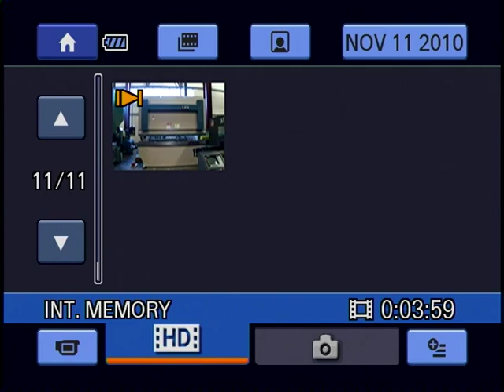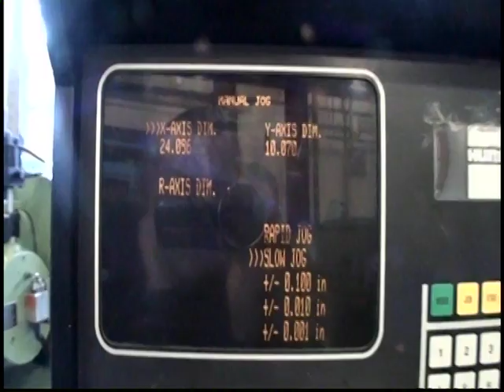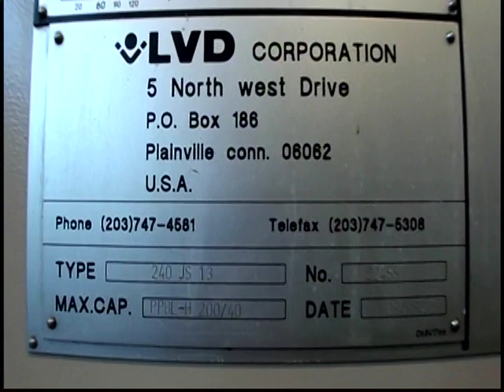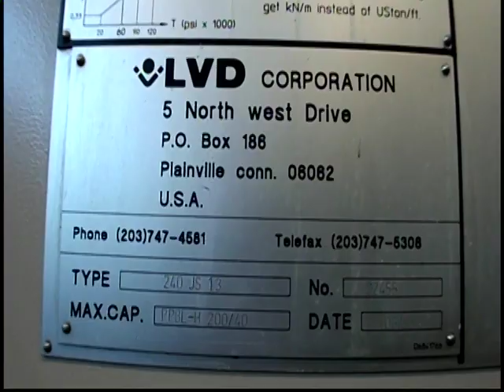13' x 240 Ton LVD Hydraulic Press Brake, Model: 240JS13